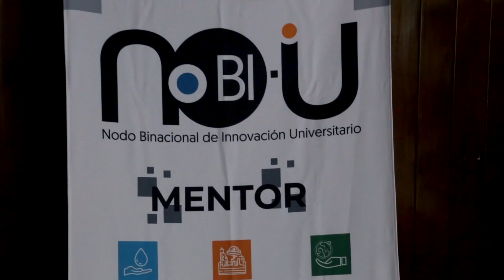190905 Informe de Resultado del NoBI v2